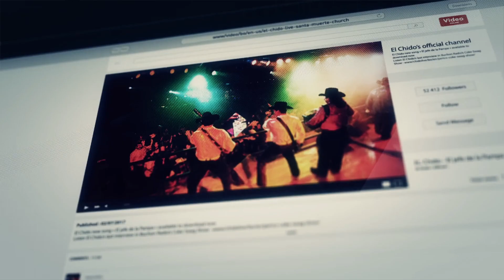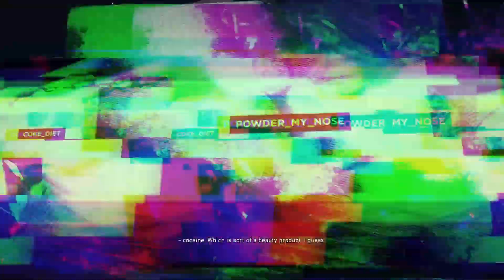Tom Clancy's Ghost Recon® Wildlands 6 2